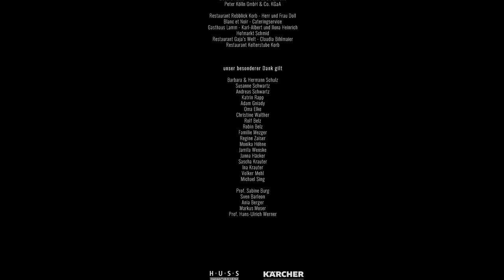LIEBESSTREIFEN (Kurzfilm, 2018)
"Liebesstreifen"

Short, Kurzfilm

12:30 Min

Produktionsjahr 2018

Regie, Buch, Schnitt, Produktion: Adrian Schwartz
Kamera, Produktion: Christian Belz
Sounddesign, Produktion: Sebastian Lindlar
Production Design, Produktion: Lukas Mehl